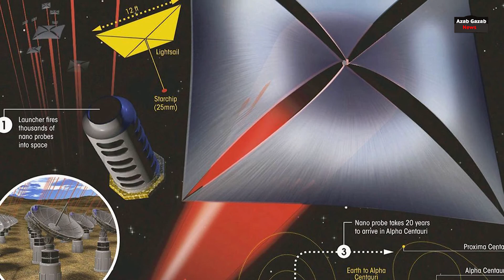दुनिया का सबसे छोटा अंतरिक्ष यान जो 1 घंटे में पहुंचेगा मंगल पर | Star chip spacecraft to Alpha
Star chip spacecraft to Alpha.  दुनिया का सबसे छोटा अंतरिक्ष यान जो 1 घंटे में पहुंचेगा मंगल पर.